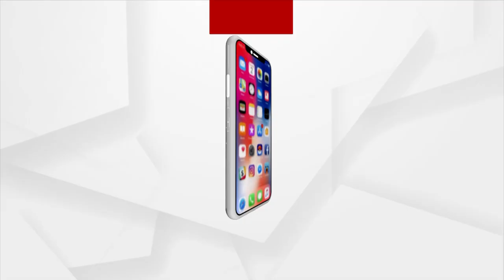Know What The G20 Summit Success Means For India And The World